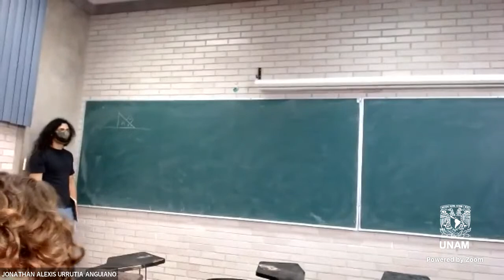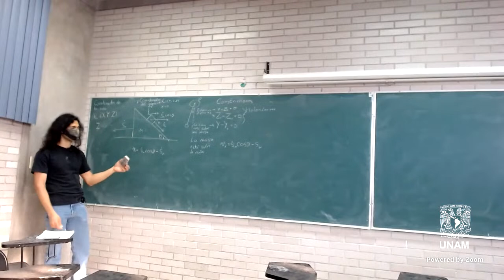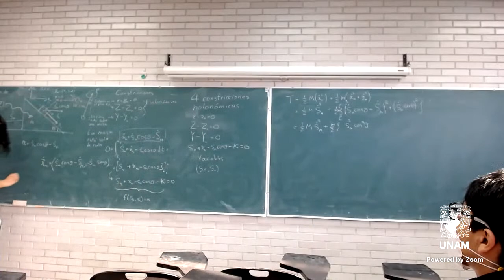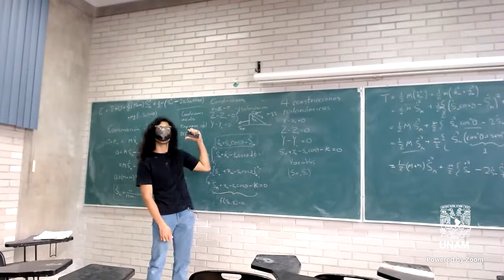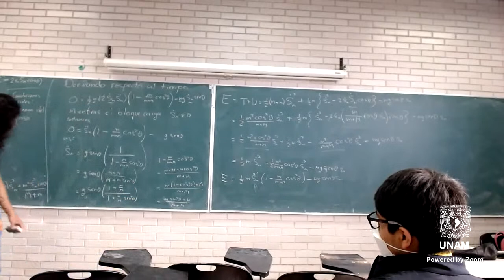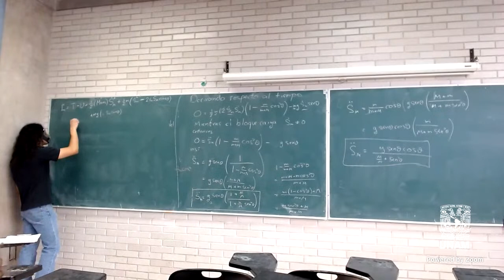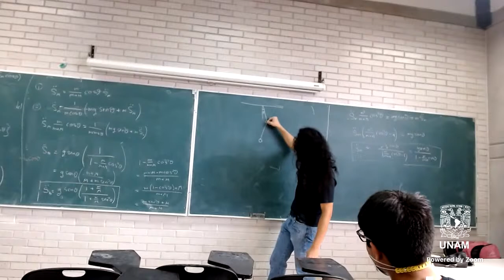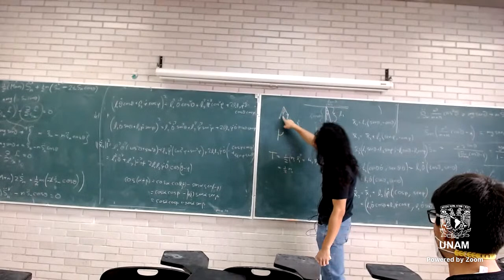2022 - 03 -18 -- Ejemplos Lagrangianos